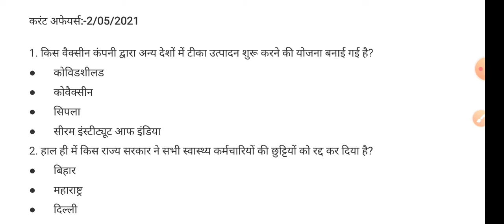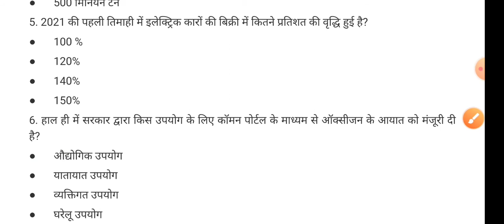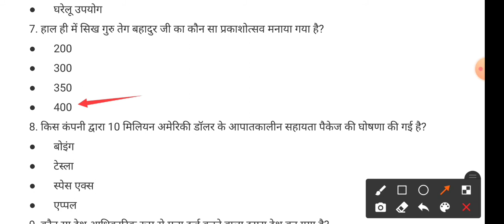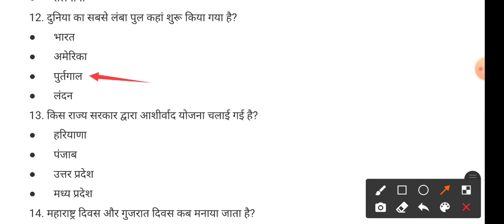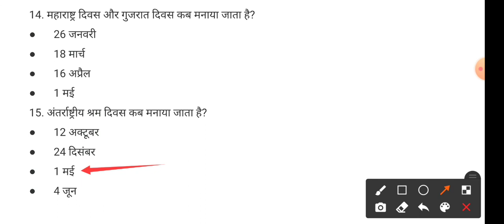Daily Current Affairs & Related Facts | 15 Important Questions | 02 May 2021 | Guruji ka School